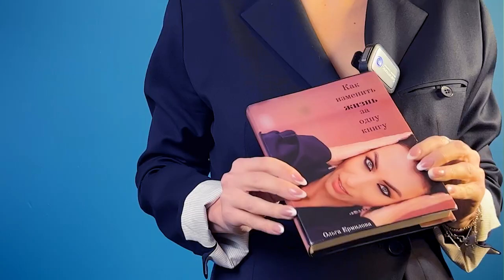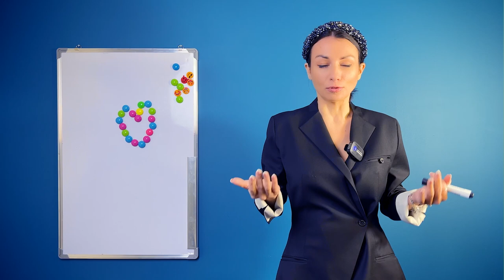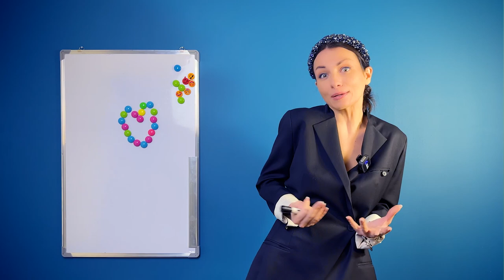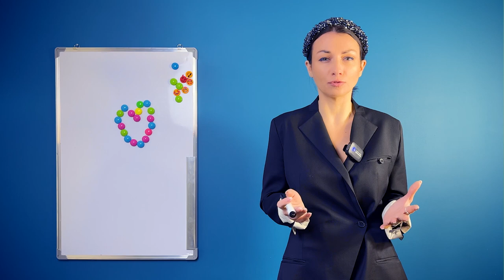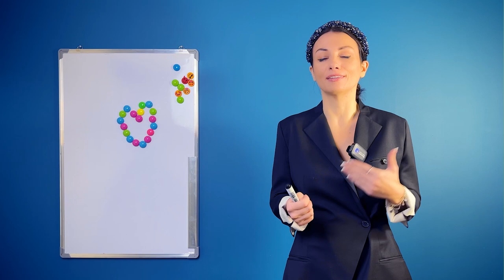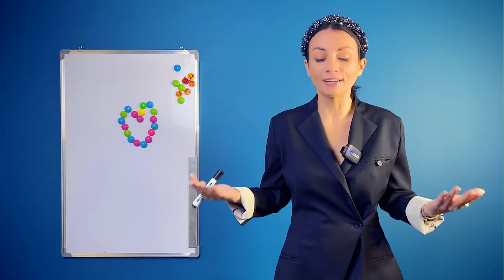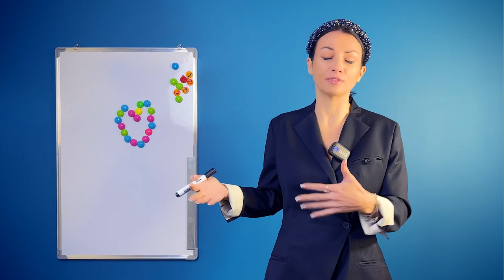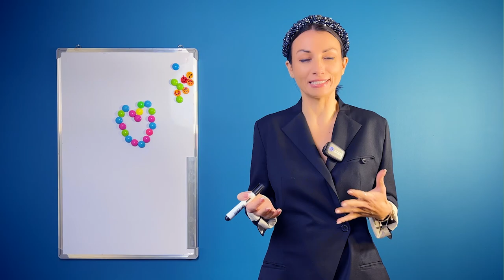ГЛАВНЫЙ ИНСАЙТ 2022 года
В этом видео я расскажу вам о главном открытии 2022 года
Как выжить в новых условиях
Как приспособиться к новой реальности и продолжить создавать свою жизнь несмотря ни на что